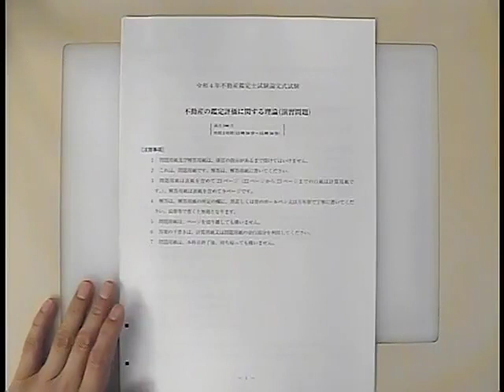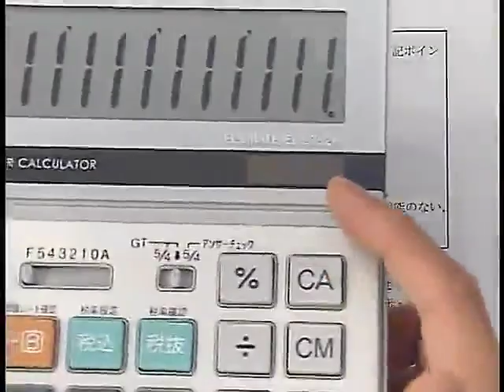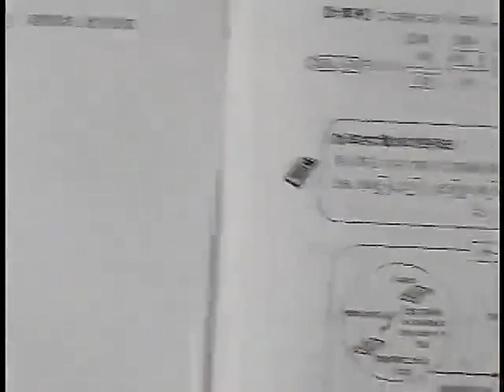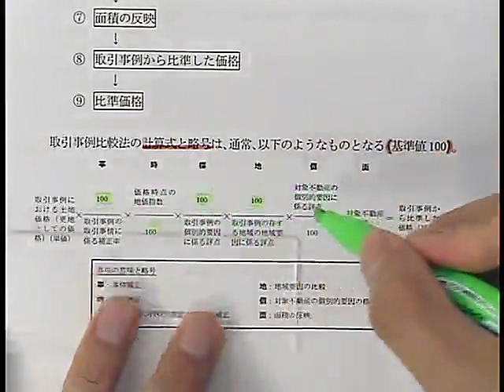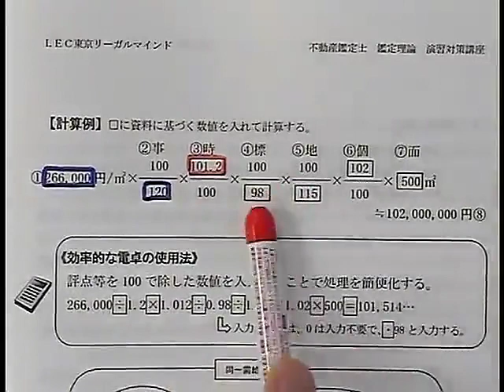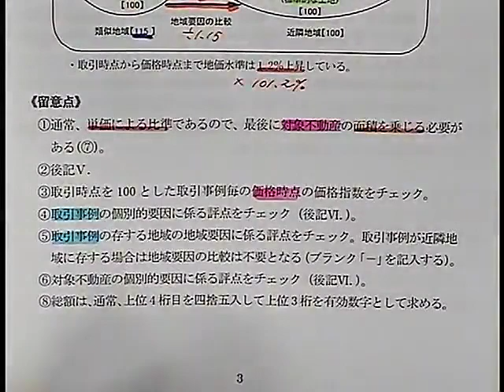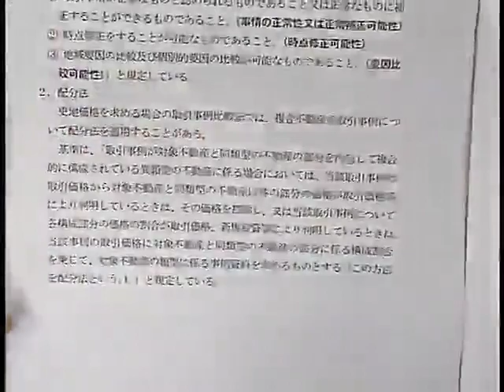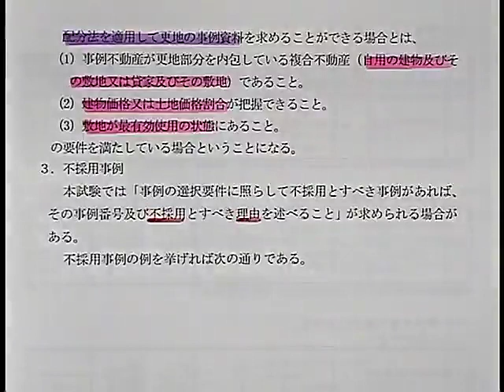【LEC不動産鑑定士】2024鑑定理論演習対策講座・講義編(第1回前半) 川原正幸 講師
問題文の読み方、計算処理方法、電卓の使用方法等を学びます。

◆HP
初学者対象講座のご案内